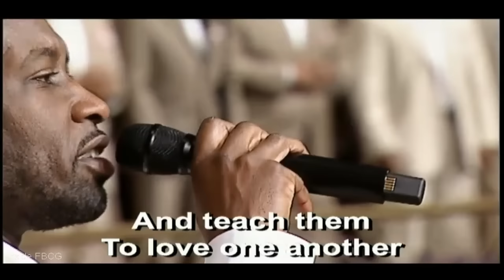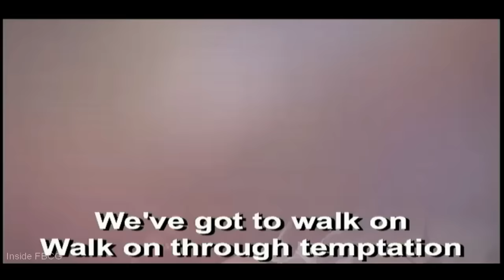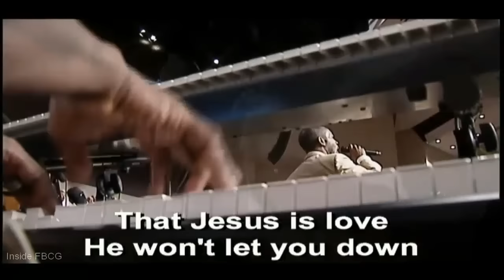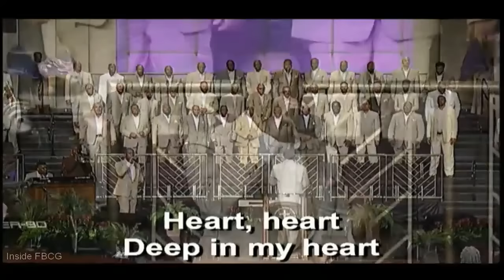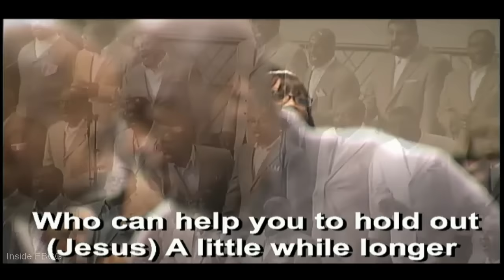"Jesus Is Love" FBCG Male Chorus (Powerful Song)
8 a.m., 10 a.m., noon, 4th Sunday and special events

6:30 p.m. (1st, 2nd, 3rd, 5th Sunday)